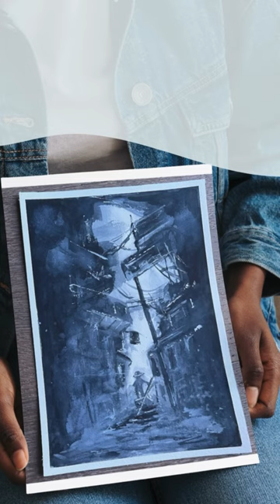My final piece for the course from @rehasakar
My final piece during the course on Domestika. From Reha sakar. I love his work and it was well explained. 👍👨‍🎨🖌️🎨 I’ve learned a lot!